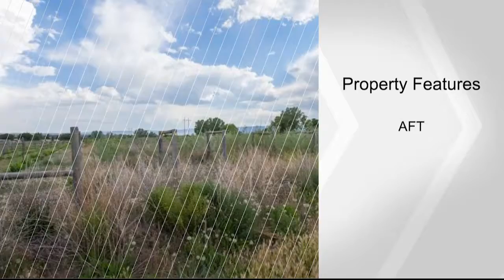685 34 Road, Clifton, CO 81520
Situated in front of Mt. Garfield, this secluded property provides gas, electricity, irrigation and a septic system already in place. Three acres of Cabernet Franc, Malbec and Riesling wine grapes in place with four-inch line for water available. Buyer to verify all information, including measurements, which are subject to error/change.